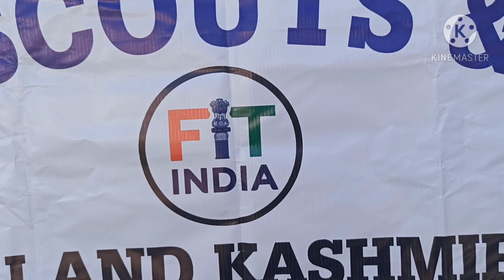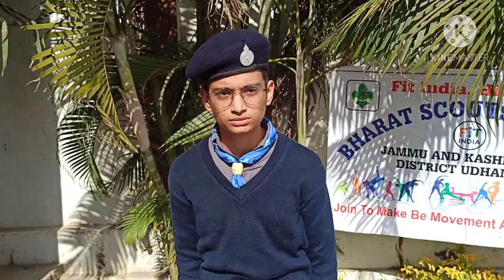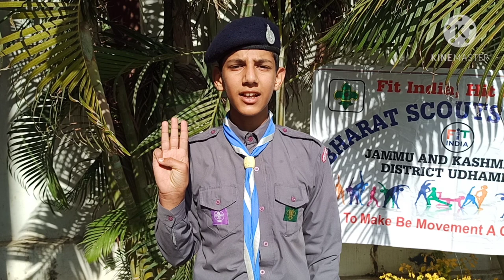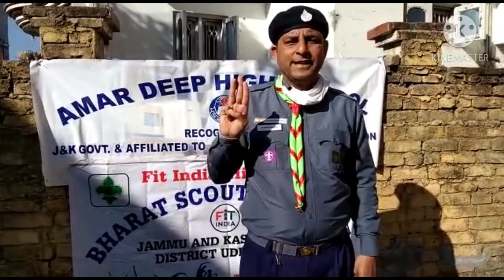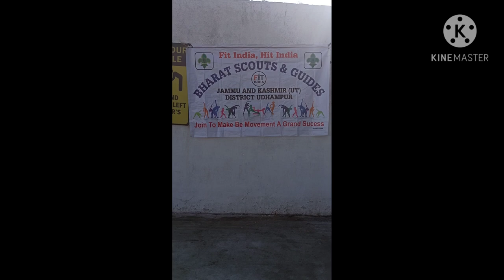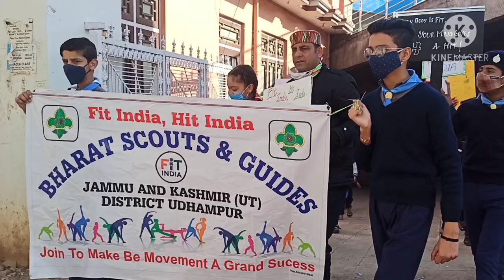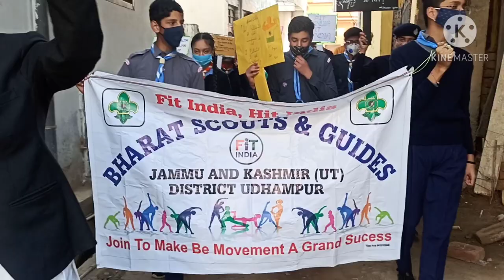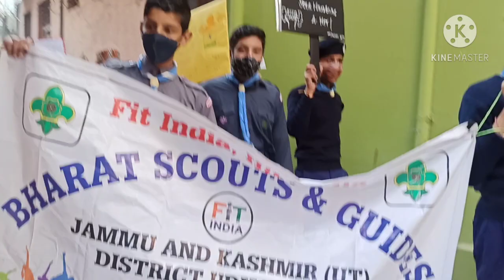Empowering Udhampur: Scouts and Guides Unite for the Fit India Movement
Bharat Scouts and Guides Brahmarshi Babra Shanti Vidyapeeth Unit organized a cycle rally under the Fit India Movement program under the supervision of Veena Sharma and made the citizens aware of health. Keeping the Covid-19 in mind, sanitized all the children.
The Scout Guides toured the rally Dina Nagar and told the people about the utility of fitness through the Nukkad Sabha. The message conveyed through the Nukkad Sabha that let's start your day with a fitness dose. Come, create a little health and ride a bicycle together.
Veena Sharma called upon all people to make fitness a part of the day's discussion, calling fitness a necessary condition of a healthy and prosperous life. Today many life-threatening diseases are happening due to lifestyle disorders, which we can control by changing our way of life. Fit India will have to expand beyond the realm of sports to the general public. 'Parmadamayam Khalu Dharma Meansham' and 'Tandrusti Thousand Niyamat' have been the core of our culture. The scouts and guides encouraged people to make fitness a part of their daily routine and take India towards a healthy direction. Scout Master Rakesh Sharma explained to everyone that through exercise and sports you can be strengthened physically and mentally. It is an initiative under which people are encouraged to do more and more physical work so that they can improve their health and build a healthy country. Scout Master Amardev Singh requested everyone to follow social distance and other instructions to avoid Covid 19. On this occasion, guide Captain Divyangna Dubey, Anuradha Sharma, Priyanka Sharma etc. attended.